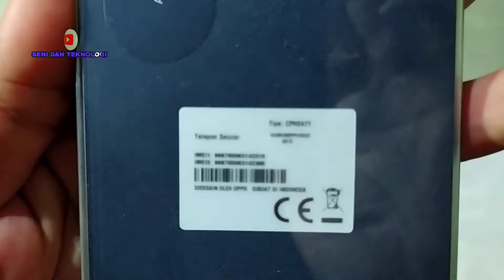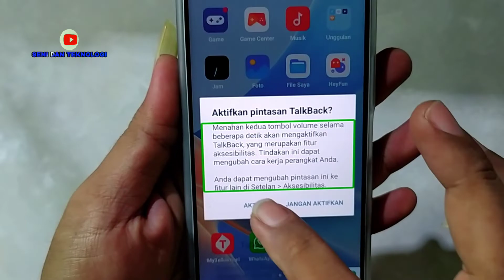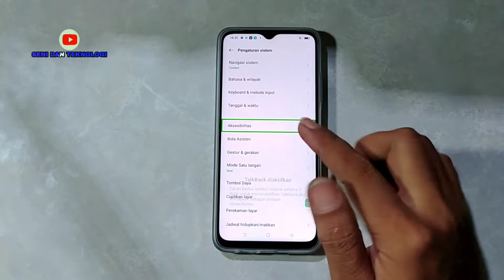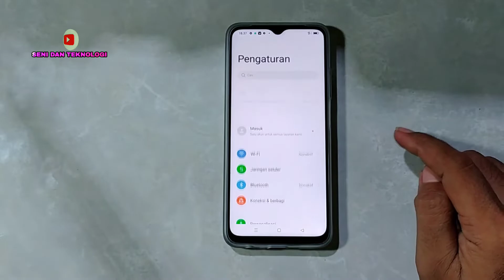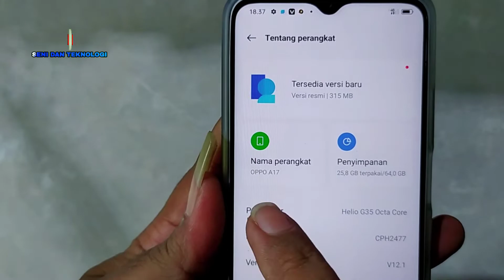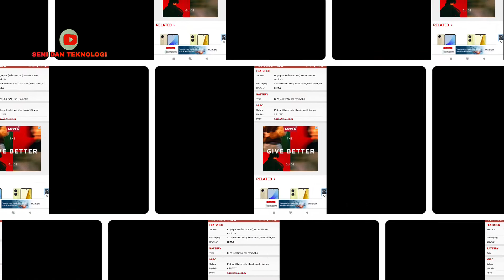TALKBACK OPPO A17 || CARA MENONAKTIFKAN TALKBACK DI HP OPPO A17 || HOW TO DISABLE TALKBACK OPPO A17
Di video ini kita belajar bersama ya teman2.
Cara menonaktifkan talkback oppo a17 atau cara menghilangkan suara talkback di hp oppo a17, Semoga mudah di pahami dan tentunya smoga bisa bermanfaat.
🤲 amiiin...

🙏 Saweria 🥰 Boss Ku..
🙏 Ceria nya Bocil Ku..
🙏 Terima kasih yang sudah berdonasi.